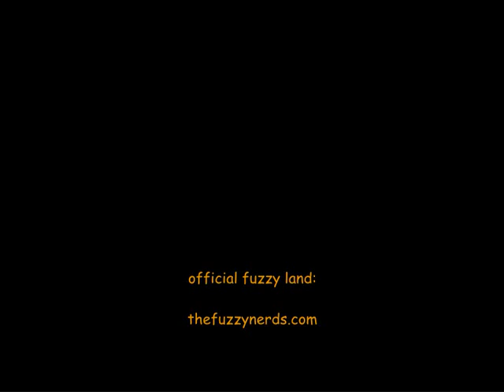The Fuzzy Nerds - Lucifair (full ep. / 2003)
If "A Thought About Princes" put The Fuzzy Nerds into the indie map, "Lucifair ep." took them to the top. "Lucifair" contains one of the most loved fuzzy songs ("Bitter Love") and of course, The Fuzzy Nerds first radio indie hit "Anaesthesia", now a classic one, which was for years the most played fuzzy track on radios and alternative rock bars and clubs, making them a well known indie act. "Lucifair" expanded the nerds' great reputation and led them to the next level. "Lucifair" was their first release under a label that they didn't own, namely, Grabber Records, a subdivision of the Athens based Rubber Records.

Release Date : 23-Nov-2003
Label : Grabber Records / Rubber Records
Length : 27.39 min
Format : CD, WAVE AUDIO FILE, Beam, mp3 (320)

Lucifair tracklist

1. Anaesthesia (radio edit) 0:00 - 4:32
2. Lucifair 04:33 - 10:41
3. Bitter Love 10:42 - 17:08
4. Anaesthesia (full fuzzy version) 17:09 - 22:30
- Anaesthesia (piano version/hidden track) 22:31 - 26:42

The Fuzzy Nerds --Lucifair

*written by Petros Vyzoukis
*words by Petros Vyzoukis

- produced, engineered, recorded, mixed and mastered by Giorgos Priniotakis at Artracks Studios
- artwork by Dio Hantzopoulos

The Fuzzy Nerds

Petros Vyzoukis -- guitars/vocals
Maria Choleva -- bass guitar/b. Vocals
Alexis Stamatiadis -- guitars
Diogenis Hantzopoulos -- drums/percussion